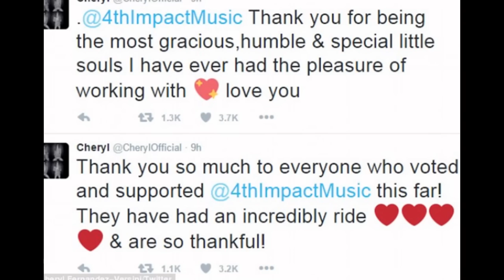Celina, Filipino collapsed on stage after eliminated from The X Factor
Filipino girlband member Celina collapsed on stage after 4th Impact were eliminated from The X Factor

4th Impact's Celina assures fans she's 'OK now' after she collapsed and was carried into an AMBULANCE following

group's X Factor elimination

The singer was pictured being taken away in an ambulance moments after the show ended
Drama comes weeks after she nearly fainted during the live broadcast
4th Impact have tweeted and assured fans that Celina is well

Source: Dailymail.co.uk